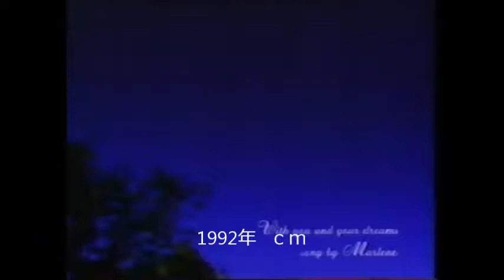1992年 ｃｍ 日本信販 NICOS パイオニア プライベート